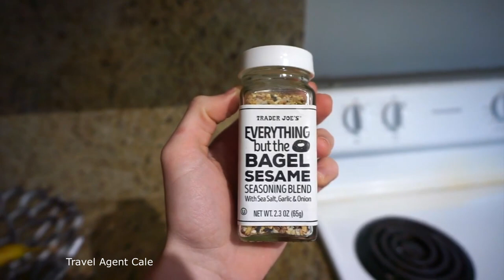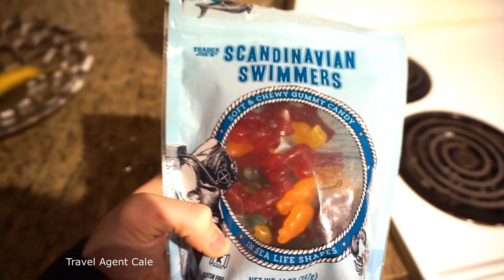Trader Joe's @ San Diego State University SDSU Campus Plaza South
Filmed using (GoPro Hero 7 Black)
(GoPro Suction Cup Car Mount)
(GoPro "Shorty" Tripod)